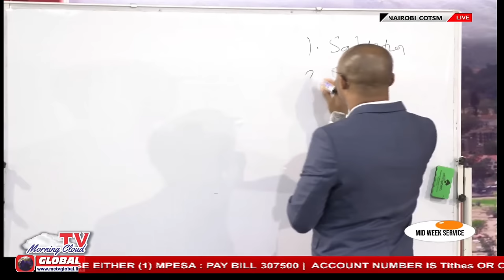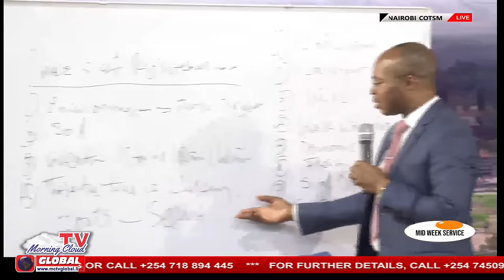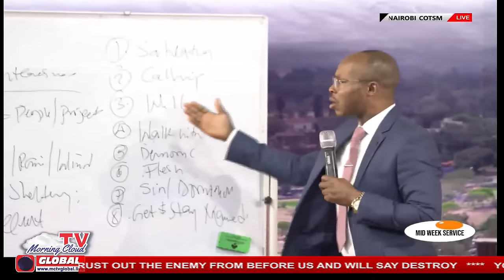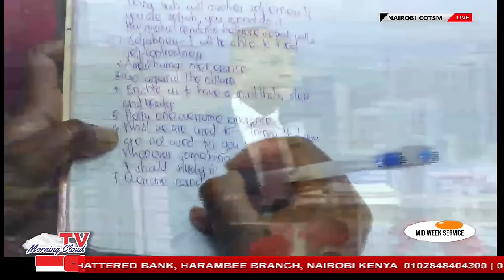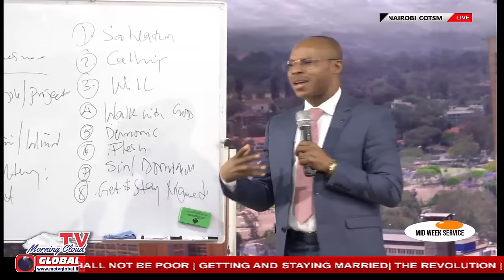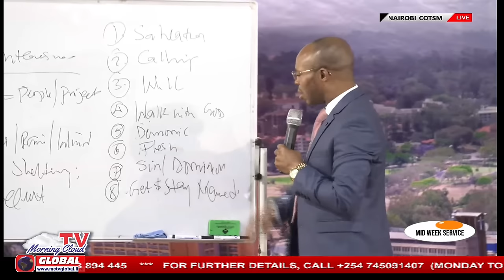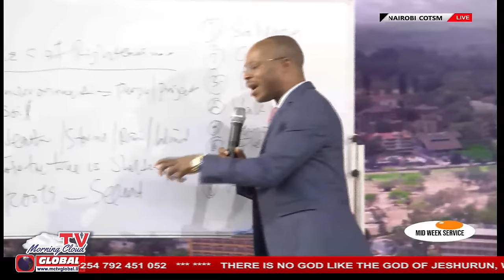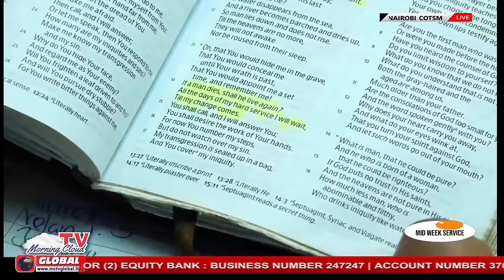MID WEEK SERVICE - CRY OF THE SPIRIT - MCTV 11 OCT 2023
I was glad, when they said, let us go into the house of the LORD!